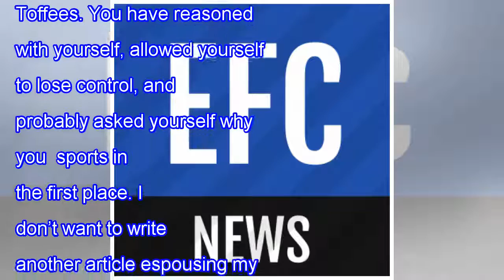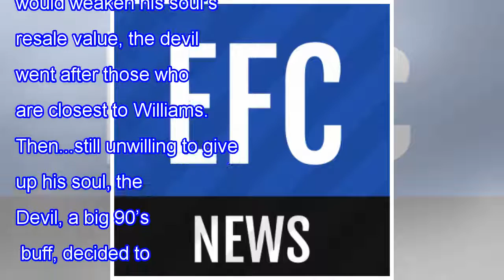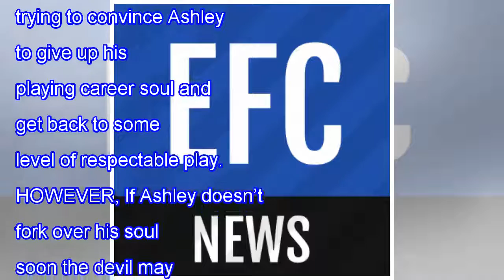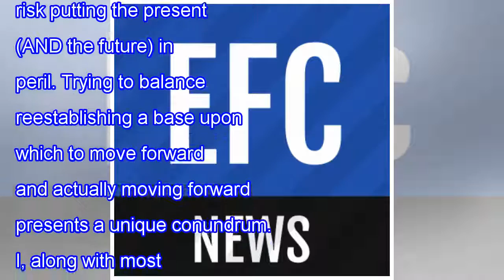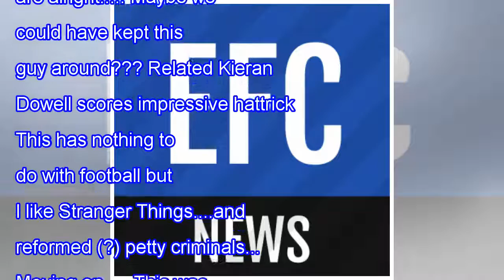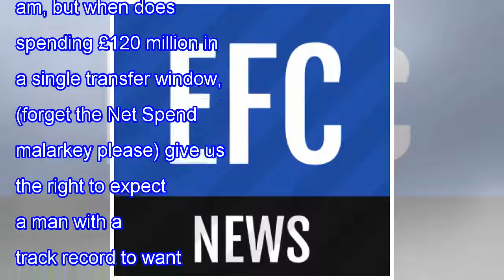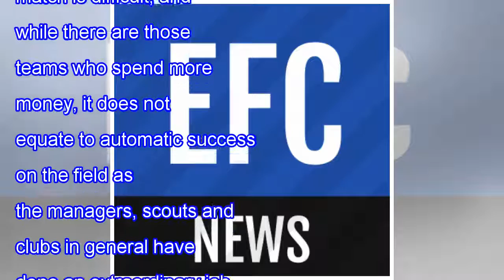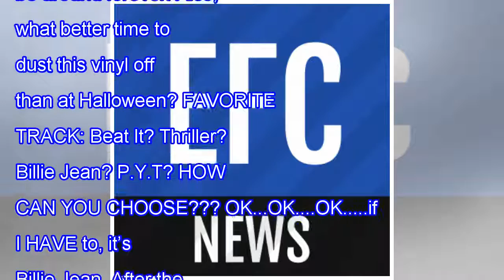Toffees mailbag: everton’s horrific halloween edition